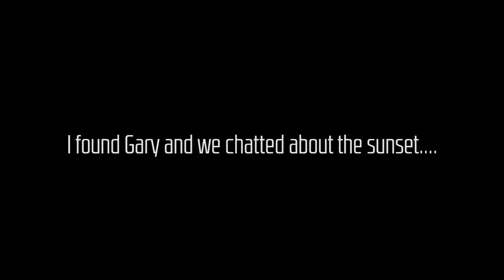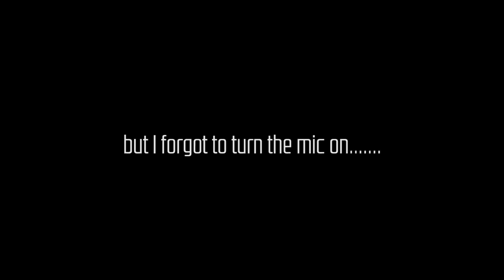Landscape Photography | Wild camping in the Lake District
I meet up with Gary Gough to climb to the top of a mountain and do some wild camping in this landscape photography vlog.

Having a day out shooting landscape photography is good for the soul and almost always improves  your wellbeing, especially in the Lake District. Going out alone is great. More recently though I have found I can get a new sense of perspective when taking photographs with a friend. That’s exactly what Gary Gough and I did today.

The Lake District is an incredible place to take photographs. Sunsets are not always easy though because as the sun sets, the mountains cast very large shadows over the landscape and unless you’re up high, it’s going to be a struggle. Being up high at sunset though means you’re in for a dark and lonely walk down. Unless you wild camp that is. Wild camping is not strictly allowed in the Lake District but it’s a fairly common practice and will not upset anyone if you are respectful. Eg don’t light a fire, take all rubbish away, set up late and leave early etc. Obvious things.

Once you are set though we are rewarded with the ability to capture a sunset, and the following sunrise with relative ease. If the weather is good, it will be something special when waking up to a mountain vista with no one else around. Magical.

In this video Gary and I hiked to the to the top of Great End where we spent the night. The conditions were amazing and the view is undoubtedly one of the finest in the UK. Despite this the Photography conditions were challenging because a mist in the air was catching all the light and removing all the detail from the shadow areas. However once the sun started to dip behind the cloud I managed to get a few images.

My video photography blogs are designed to entertain and document how I go about capturing my work.